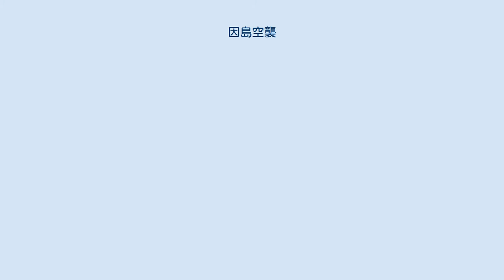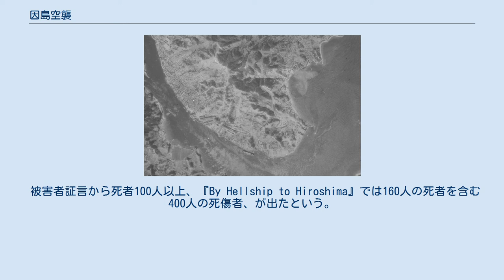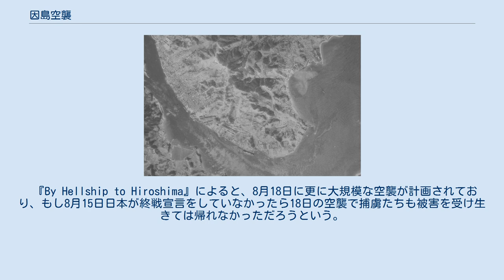因島空襲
因島空襲（いんのしまくうしゅう）は、太平洋戦争中の1945年（昭和20年）3月19日と7月28日に行われた、連合国軍空母機動部隊航空隊による、広島県の因島での空襲。
破壊目標となった日立造船の社史には簡素に書かれているのみで、広島県および旧因島市（現尾道市）の歴史資料ではほとんど扱っていないため、詳細な被害状況がわかっていない。
なお7月28日には呉鎮守府・呉海軍工廠への空襲である呉軍港空襲も起こっており、同時作戦であった。
 1947年、つまり終戦2年後に米軍が撮影した因島南部。
下一帯が因島工場。
三庄工場は右の湾にありドックが見える。
 因島は「造船の島」と言われる。
ここの南には瀬戸内海有数の難所である来島海峡があり船のトラブルが多発していたことから、これに対応するため近代的な造船所が造られていった。
現在因島土生町にある造船所一帯は元々日立造船因島工場の一つの敷地であり、その前身にあたる大阪鐵工所が1911年（明治44年）に開業したもの。
また因島三庄町の海辺沿いの敷地は元々備後船渠という会社が経営していた造船所であったが、大阪鐵工所が経営参入し1918年（大正7年）大阪鐵工所備後工場となり、のち日立造船三庄工場となる。
第一次世界大戦時の大戦景気では造船ブームに沸き、島の経済は造船が中心となっていった。
また日立造船は太平洋戦争中にこの島の北側である向島にも造船所・日立造船向島工場を操業している。
 太平洋戦争中、日立造船は軍需工場に指定され陸軍および海軍の輸送艦や特殊船を建造していた。
県内でも有数の規模の軍需工場で、当時工員は1万人規模であったと言われている。
こうした状況から住民は空襲に対する警戒を強めていた。
 工員には徴用工や学徒勤労動員の他に捕虜もいた。
学徒動員の主力は旧制尾道商業（広島県立尾道商業高等学校）や旧制尾道中学（広島県立尾道北高等学校）からだった。
捕虜は、1942年11月八幡仮俘虜収容所因島分所が開所、東南アジアや香港で捕虜となったイギリス兵を中心とした約200人が三庄工場の南側に収容され、日立2工場に従事していた。
彼らは捕虜の間、主に栄養失調が原因で12人が死亡している。
同様に日立向島工場にもいた（旧向島捕虜収容所メモリアルプレート参照）。
 そして工場を守るため陸軍船舶司令部（暁部隊）機動輸送第22中隊が駐屯し、工場周辺のみならず岩城島など南側対岸の島々に高射砲が置かれていた。
 空襲は1945年3月19日と同年7月28日の2度あった。
ただ日立造船の社史では、「工場の施設も損害を受けたが、ほとんど操業に影響はなかった」のみ書かれている。
旧因島市の資料では空襲があったこと以外は書かれていない。
被害者の証言以外で現在発見されている主な資料は以下のとおり。
 以下、わかっている範囲内で列挙する。
 被害者証言から少なくとも5人以上が亡くなったとみられている。
なおこの空襲で亡くなった捕虜はいない。
 7月27日、つまり2度目の因島空襲の前に向島工場が空襲された。
27日向島での空襲では捕虜は死亡していない。
 被害者証言から死者100人以上、『By Hellship to Hiroshima』では160人の死者を含む400人の死傷者、が出たという。
うち、三庄では17人が亡くなったとされている。
南側対岸にあたる愛媛県弓削町誌によると軍属3人が、同じく愛媛県岩城村誌（岩城島）によると通勤工1人が爆死したという。
 『By Hellship to Hiroshima』によると、8月18日に更に大規模な空襲が計画されており、もし8月15日日本が終戦宣言をしていなかったら18日の空襲で捕虜たちも被害を受け生きては帰れなかっただろうという。